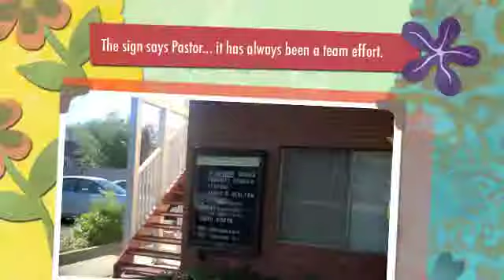Healton's 30th Anniversary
Long version of the November 4 celebration of Jim & Tyla's 30 year anniversary of ministry at Sacramento Friends Community Church.